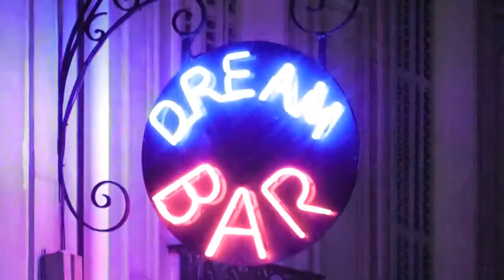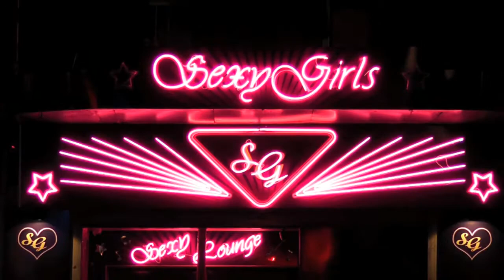Animated Neon Signs - Boulevard de Clichy, Paris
A sampler of neon signs in the Pigalle district of Paris